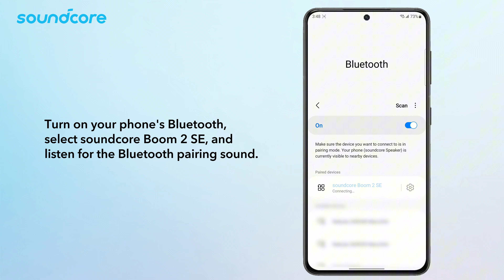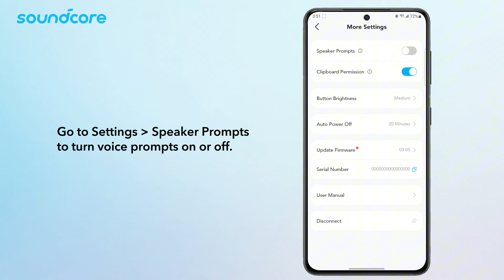How to use the soundcore app for Boom 2 SE speaker | soundcore Support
Learn how to pair your phone and the soundcore app with a Boom 2 SE speaker, so that you can use the soundcore app to update the firmware or use custom EQ.